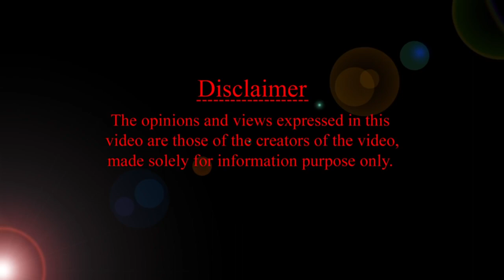ప్రెగ్నెన్సీ 3 ట్రైమెస్టర్స్ ముఖ్యమైన విషయాలు | HMBLIV Health & WELLNESS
ప్రెగ్నెన్సీ 3 ట్రైమెస్టర్స్
ముఖ్యమైన విషయాలు
 | HMBLIV Health & WELLNESS
Not to be substituted for medical advice.